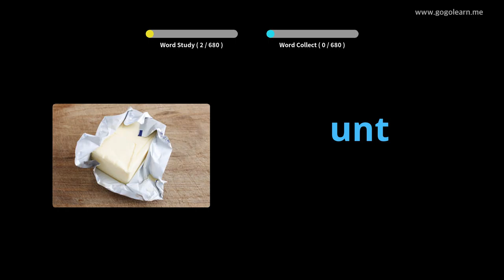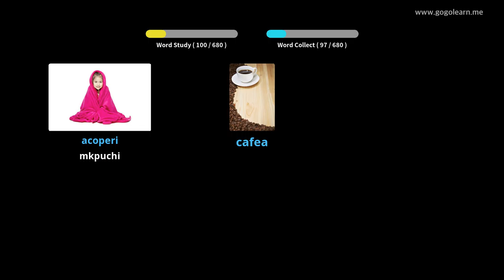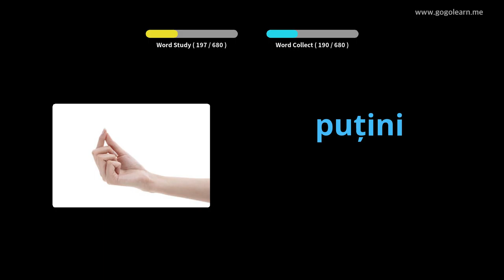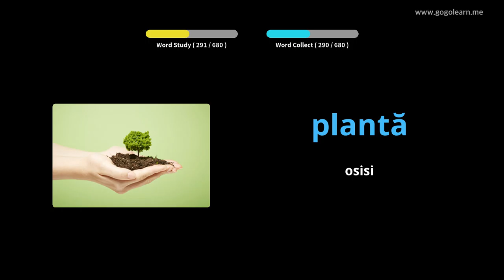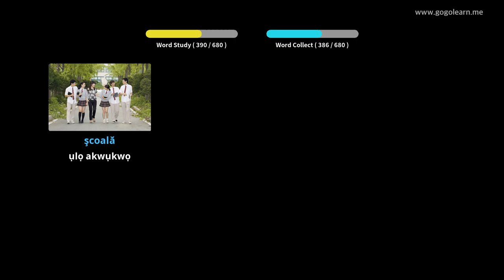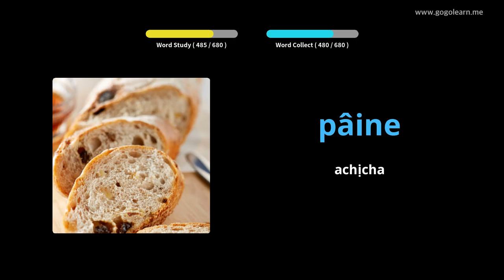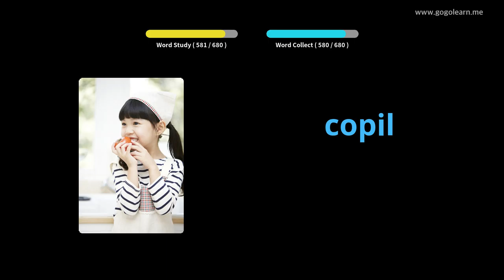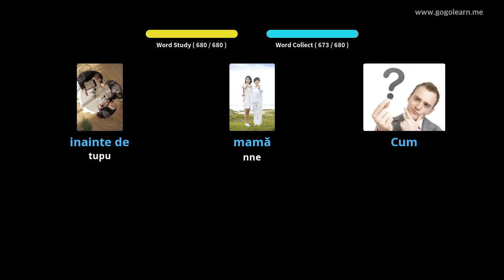Umu Romania Vocabulary | Golearn